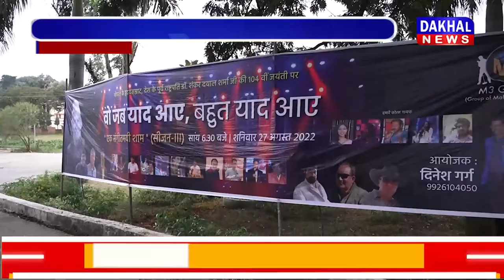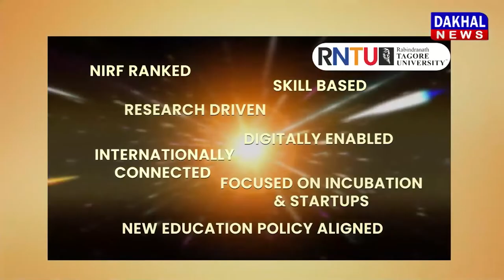DAKHAL NEWS "वो जब याद आए बहुत याद आए " संगीतमयी शाम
"वो जब याद आए बहुत याद आए " संगीतमयी शाम

M-3 ग्रुप ने किया पूर्व राष्ट्रपति शंकर दयाल शर्मा को याद

गायकों ने दी रंगारंग प्रस्तुति ,झूमने पर मजबूर हुए दर्शक

भोपाल में एम् थ्री ग्रुप ने " वो जब याद आये बहुत याद आए " संगीतमयी शाम का आयोजन किया  ... आयोजन में नए पुराने गानों की रंगारंग प्रस्तुति दी गई  ... इस दौरान गायकों ने  अपनी आवाज से   श्रोताओं  का दिल जीत लिया  ... कार्यक्रम पूर्व राष्ट्रपति शंकर दयाल शर्मा की जयंती के अवसर पर आयोजित किया गया था   ...